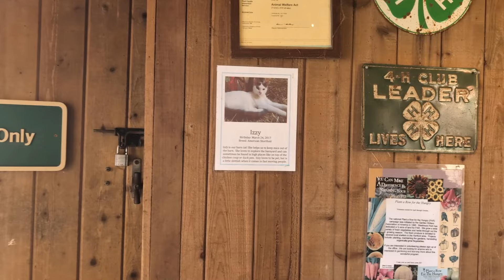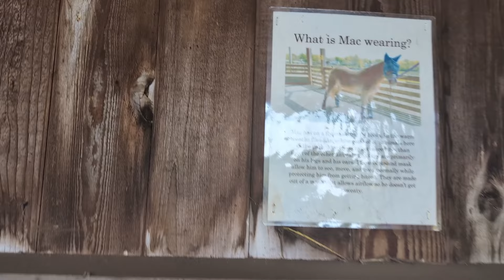Come wander around the farm and chat about Thai Massage and Craniosacral Therapy with us 🐷🐮🐴🐑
Join us as we visit goats, chickens, ducks, rabbits, sheep, a llama, cows, and a horse at a farm. We also chat about Thai massage and Craniosacral Therapy.

I want to thank my members: VladiRad, Ash Ram, Amila7397, Barney, HeavyRescue, RepublicofYgam, BarefootAutismguy, KingMigoGang 123, TempoRadiance, Ciaran Smith,
MtotheGyeah and Ron W!
Your support keeps this channel going!!